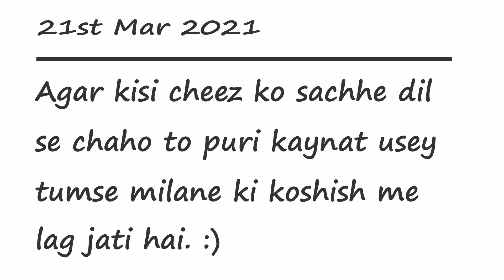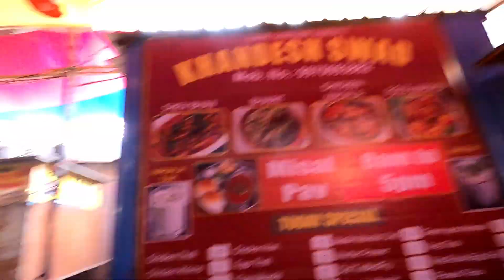घर घेताय? तर हा Video नक्की बघा | 10 Points To Keep In Mind Before Buying | PriyankaPrakash| Vlog#35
Office location :
1. loni Factory Address: AS9 interior, Loni Toll Plaza, Pune-Solapur Highway, Pune.
2. Swargate Showroom : AS9 Interior, Maharshi Nagar, Pune-Satara Road, Pune.